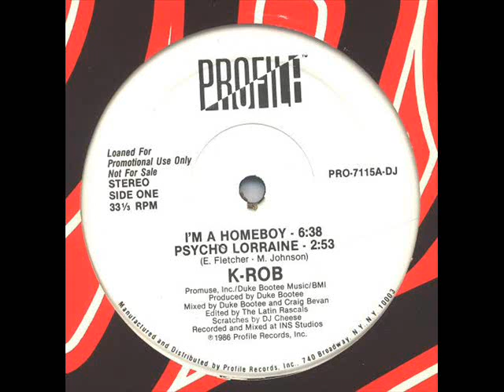I'm A Homeboy (12" Version) - K-Rob & DJ Cheese